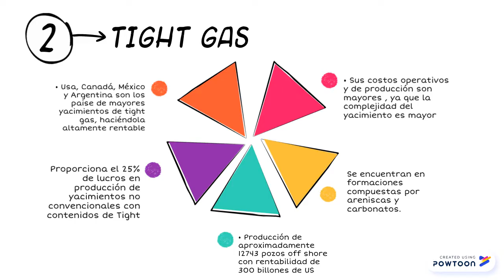SHALE GAS VS TIGHT GAS